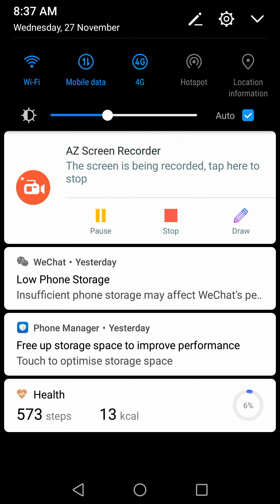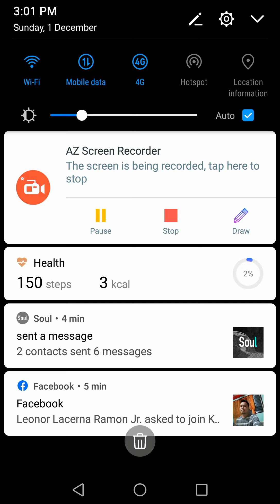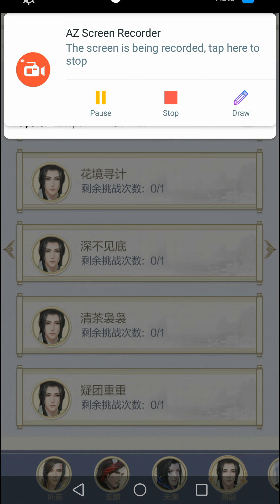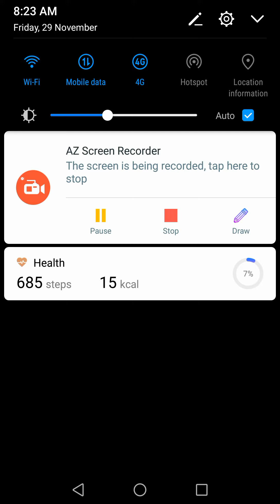云裳羽衣 萧韶续缘剧情含15-16章通关后番外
雲裳羽衣是一款戀愛裝扮手游。遊戲裡可以捏臉和改變服裝顏色，非常自定義。

戀愛方面是逆後宮制，有不同的男主角等待與你一起邂逅。 --